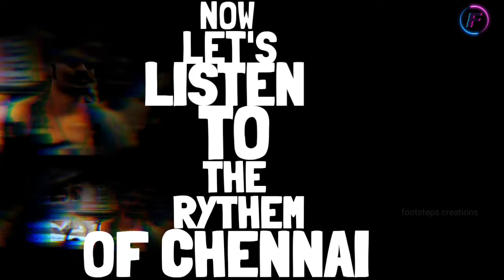dhanush birthday special hd mashup|footsteps creations|Happy Birthday dhanush|edited by Aldrin Shaji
Venkatesh Prabhu Kasthuri Raja, known professionally as Dhanush, is an Indian actor, producer, director, writer, lyricist, dancer and playback singer who predominantly works in Tamil cinema, besides few Hindi films

Happy Birthday dhanush